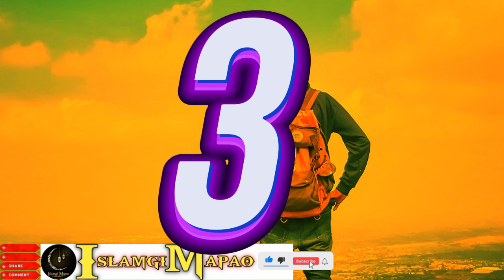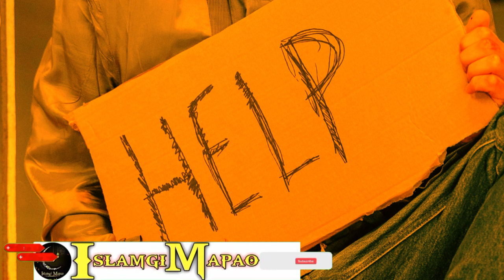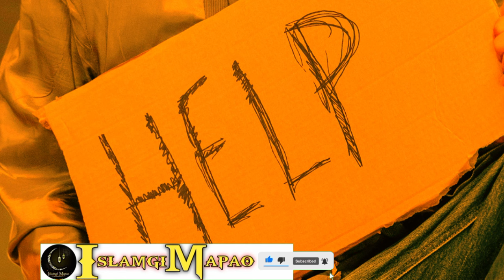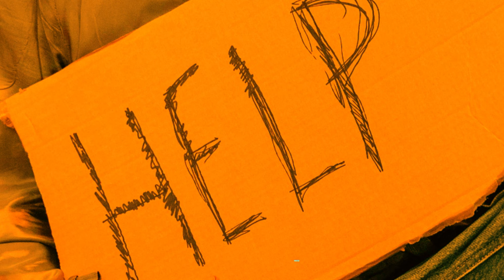Qurbani Gi Masail Niti Niyam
Qurbani Gi Masail

Video Asida Qurbani Gi Masail Gi Matangda Video Asi Yengbiyu.Video Asi Punna Taaminnasi Aduga Kaanaba  Kaya Punna Louminnasi.ALLAH Amasung Mahaki Nungsiba  Rasool S.A.W.gi Apaambada Punsi Lenba Ngamnaba Hotnasi.Inshallah!

//About me:
Here I am sharing latest Story of Islam, Etiquette of prophets, story of prophets, everything about islamic Stories that you need to follow.